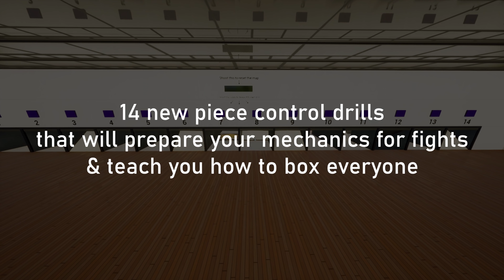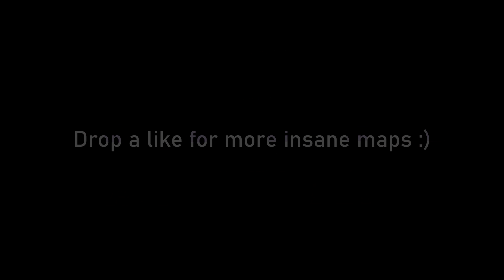Raider464's Piece Control Practice Map v2!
14 new/advanced piece control drills that will improve your mechanics for fights & help you keep up with the meta. Lots of innovative stuff on this map, if you have any ideas & feedback for this map make sure to leave a comment :)